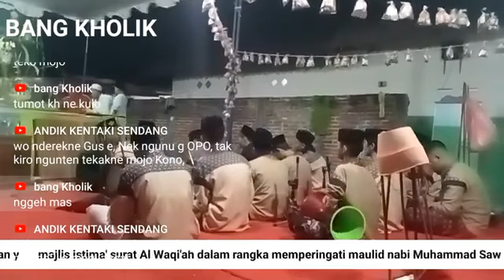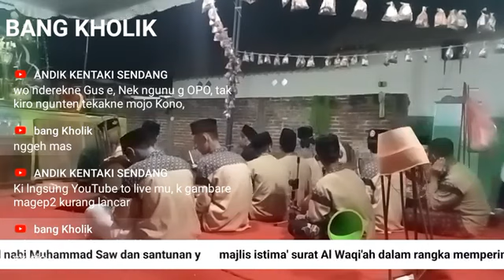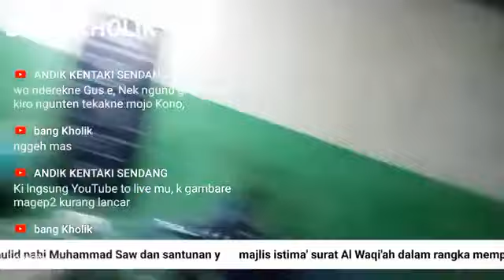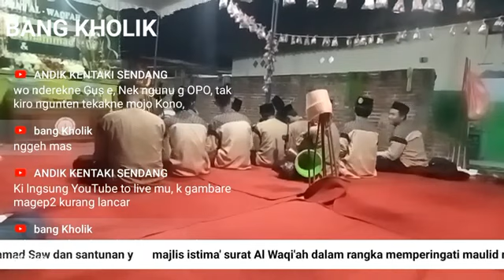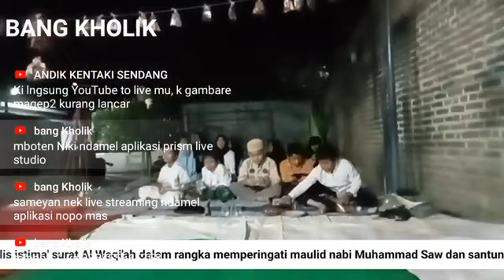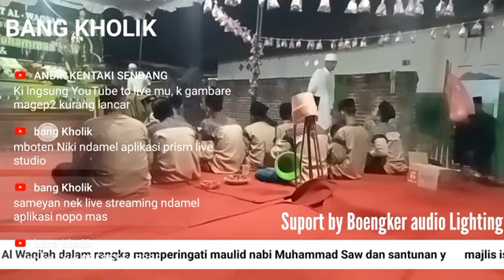majlis i'tima' surat Al waqiah live jalan kaliombo kota Kediri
dipublikasikan Minggu 02 Juni 2024